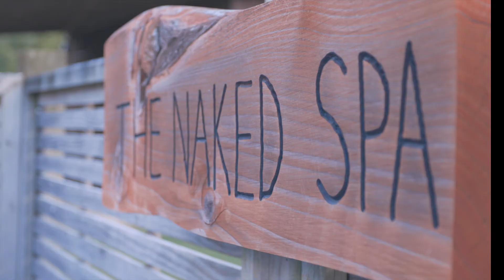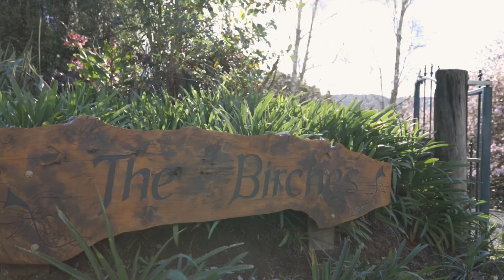244 Wharawhara Road Presented by Grace Anderson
Find lifestyle balance with an avocado orchard, attractive home, stunning grounds, and extra shedding.  Sunny and sheltered this 2.0117ha (approx.) spray free 89 tree (approx.) avocado orchard includes a large pond.  Three generous bedrooms, home office, walk in pantry with living and dining that opens out onto a north facing covered deck.  Internal access garage combines with double carport and wide parking area.  Includes a large shed, vegetable garden, and a chicken run.